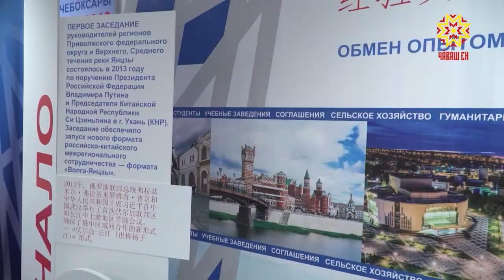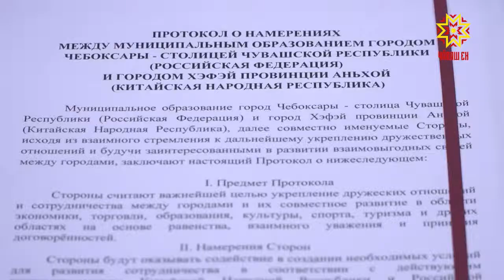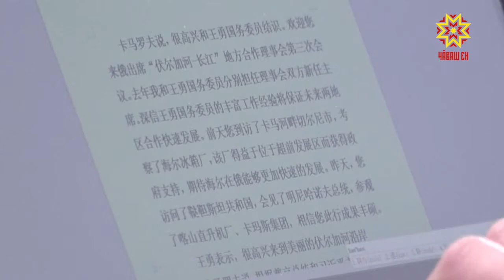«Атăлпа Янцзы» пĕрлĕхĕн черетлĕ ларăвĕ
«Атăлпа Янцзы» пĕрлĕхĕн черетлĕ ларăвĕ «Шупашкар-арена» пăр керменĕнче иртрĕ. Ĕçлĕ тĕл пулура Раççейпе Китай хутшăнăвĕсене тĕрлĕ енчен сӳтсе яврĕç — экономика, вĕрентӳ, культура ыйтăвĕсем. Шучĕпе виççĕмĕш тĕл пулăва çавăн пекех Атăл тăрăхĕнчи регионсен ертӳçисем килсе çитрĕç.